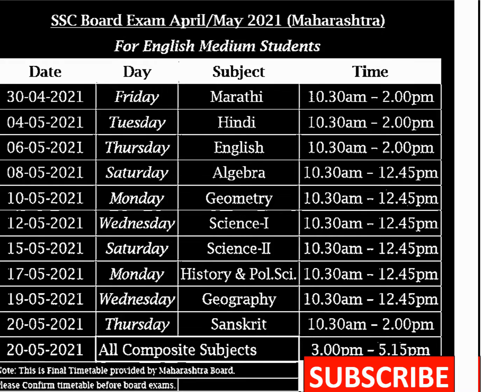SSC 10th Time Time Table English Medium Maharashtra SSC Board Exam 2022 Timetable २०२२ वेळापत्रक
/search telegram -10th ssc maharashtra 2022 Exam SSC Board Exam 2022 Timetable | बोर्ड परीक्षा २०२२ वेळापत्रक | विद्यार्थ्यांसाठी महत्वाच्या सूचना
SSC Board Exam 2022 Timetable | बोर्ड परीक्षा २०२२ वेळापत्रक | विद्यार्थ्यांसाठी महत्वाच्या सूचना | Learn From Home
10th time table 2022,
10th time table for study,
10th time table 2021,
10th time table 2022 ssc,
10th time table 2022 mp board,
10th time table for study in kannada,
10th time table 2022 maharashtra,
10th time table 2022 board,
10th time table annual exam,
10th time table ardhvaarshik,
class 10th time table ardhvaarshik,
10th revision test time table and portion 2022,
10th exam time table 2022 ap,
10th 2nd revision test time table and portions,
10th ardhvarshik time table,
10th revision test 2 timetable and portions,
10th time table board,
10th time table board exam,
10th time table board exam 2022,
10th time table board 2021,
10th time table board exam 2021,
10th time table bseb,
10th time table bihar board 2022,
10th class time table board exam,
10th time table cbse,
10th time table cbse 2021,
10th time table cbse 2022,
10th time table cg board,
10th time table cgbse,
10th time table cg 2022,
10th time table 2022 cg board,
time table 10th class 2021,
cg 10th time table 2022,
cg board class 10th time table,
10th time table download,
10th class ka time table dikhaiye,
10th class ka time table dikhaiye 2022 ka,
10th board exam 2022 time table download,
class 10th time table 2022 download,
dinesh sir 10th time table,
10th public exam time table 2022 download,
10th public exam time table 2022 date,
10th time table exam,
10th class time table exam,
10th time table 2022 english medium,
10th time table public exam,
10th time table 2022 public exam,
10th exam time table 2022,
10th exam time table 2022 tamil,
10th time table for study in tamil,
10th time table for study in marathi,
10th time table for study malayalam,
10th time table for study 2022,
10th time table for study in lockdown,
10th time table for 2022,
10th time table 2022 gujarat,
10th board exam 2022 time table gujarat,
10th grade time table,
gujarat board 10th time table,
gseb 10th exam time table 2022,
10th time table half yearly 2021,
10th hsc time table 2022,
10th class home time table,
10th standard home time table,
10th public exam time table 2022 hindi,
how to make timetable for 10th,
how to download 10th time table,
10th time table in kannada,
10th time table icse,
10th class time table in telugu,
10th time table 2021 in kannada,
10th class time table in kannada,
10th public time table in tamil,
10th board time table in 2022,
10th exam time table 2022 jharkhand,
10th exam time table 2022 jac,
class 10th time table 2022 jac board,
jr tutorials 10th time table,
jac class 10th time table 2022,
10th class january timetable,
10th public exam time table 2022 jharkhand,
time table 10th class 2021 january,
jac 10th time table 2022,
jac 10th exam time table 2022,
10th time table kaise banaye,
10th time table karnataka,
10th class time table kaise banaye,
10th ka time table,
10th ka time table 2022,
10th ka time table 2022 mp board,
10th level prelims time table,
10th ke liye time table,
10th public exam time table 2022 live,
10th class ke liye time table,
time table 10th class 2021 lockdown,
time table 10th class 2021 last 15 days,
10th class time table for study in lockdown,
10th time table mp board 2022,
10th time table mp,
10th time table mp board,
10th time table maharashtra board,
10th time table maharashtra board 2022,
10th time table mp board 2021,
10th time table maharashtra,
10th time table marathi medium,
mp 10th time table,
mp 10th time table 2022,
mp board 10th time table 2022,
mp class 10th time table,
10th time table maharashtra board,
10th time table maharashtra board 2022,
10th time table maharashtra board 2021,
10th time table 2022 maharashtra,
10th board exam 2021 time table maharashtra,
10th exam time table 2022 maharashtra,
10th class time table 2022 maharashtra,
maharashtra state board 10th exam 2022 timetable,
10th ssc time table 2022 maharashtra board english medium,
10th board exam 2022 timetable maharashtra,
10th ssc time table 2022 maharashtra board marathi medium,
10th board exam 2022 time table maharashtra marathi medium,
10th class maharashtra board time table 2021,
10th class maharashtra board time table,
10th ssc board exam 2022 time table maharashtra,
10th public exam time table 2022 maharashtra,
maharashtra ssc 10th time table,
10th standard maharashtra board time table 2022,
10th time table 2021 maharashtra board,
10th maharashtra board time table,
maharashtra state board 10th time table 2022,
10th class board exam time table 2022 maharashtra